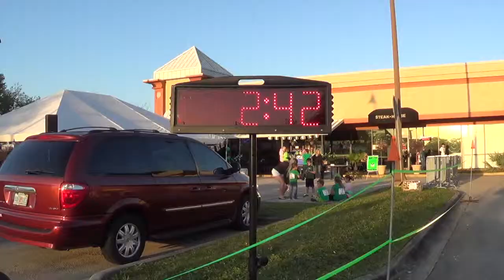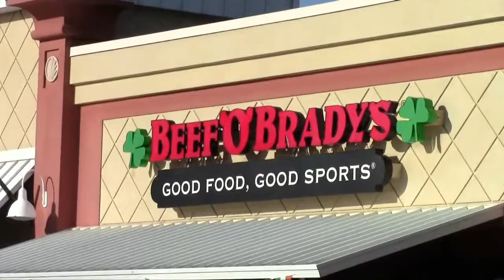Beef's Apopka, St. Patty's Day Dash & Bash 2014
The St. Patty's Day event, 5K Run at Beef 'O' Brady's in Apopka, Florida.